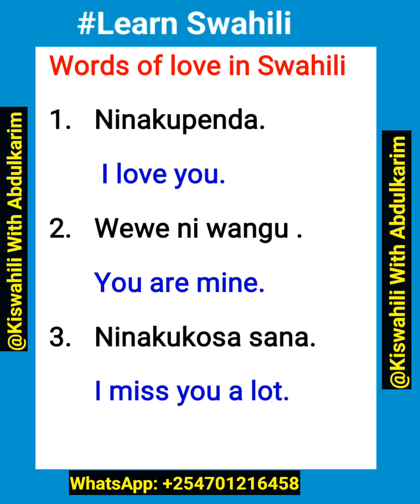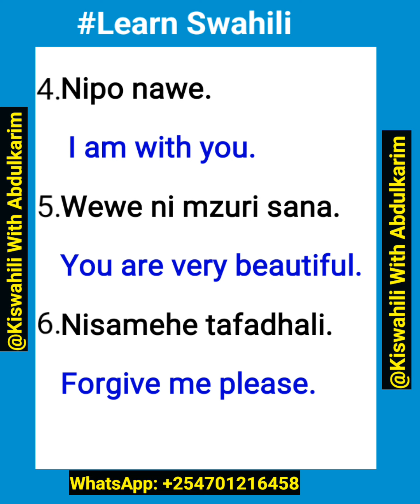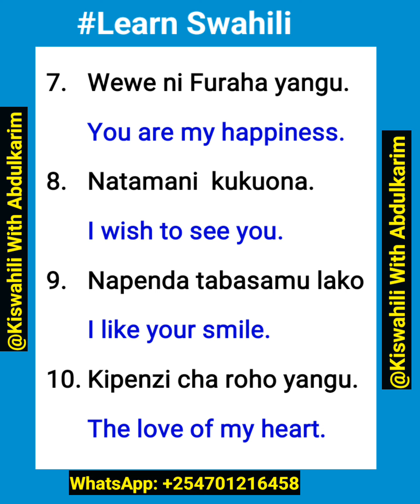Learn Swahili: Nakupenda sana ❤️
🌍 Unlock the Beauty of Swahili with Our 3-Month Course! 🇰🇪

♦Embark on a linguistic journey with our immersive Swahili course designed for both beginners and intermediate learners! 🚀

♦Expert-led sessions tailored for beginners and ♦intermediate levels.
♦Interactive lessons to enhance your speaking,   listening, and comprehension skills.
♦Dive into the vibrant world of Swahili with engaging activities and real-life scenarios.

💰 Affordable Learning: Just $37 per month (Kenya 5,500) for an enriching 3-month journey!

♦Don't miss out on the chance to broaden your horizons and connect with the Swahili language. Secure your spot now! 🎓🌐

Let's make learning Swahili adventure together 🌟🇰🇪